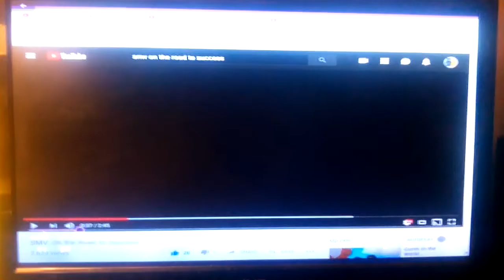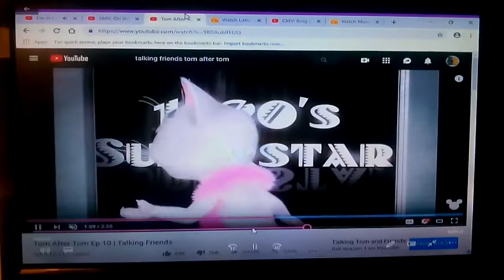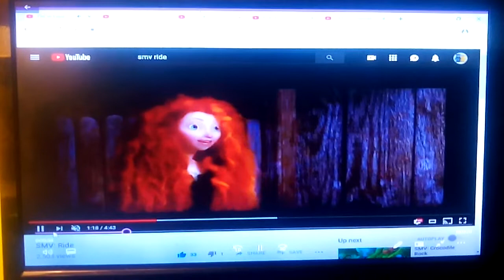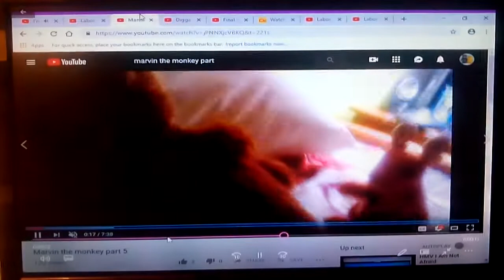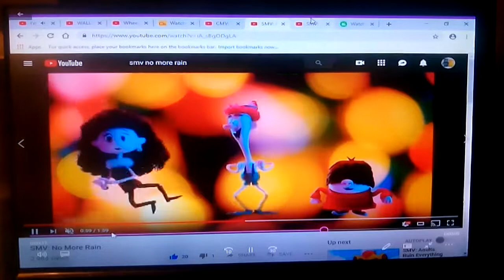I'm in Love with a Monster (Happy Birthday, the art dragon & AJ vids!)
Here's my birthday video for the art dragon & AJ vids.
Dedicated to kardisney, Jacob Allen, coolzdanethe5th, zacthebear surmanreturns4th & Eli wages.

Song i'm in love with a monster

song sung by fifth harmony

song from hotel transylvania 2 (2015)

clips/years/companies
little einsteins (the glass slipper ball & silly sock saves the circus; @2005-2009 disney)
foster's home for imaginary friends (the big picture; @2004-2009 cartoon network)
monsters university (@2013 disney/pixar)
where's my water?: swampy's underground adventures (sink or swim; @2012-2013 disney)
big city greens (cricketsitter; @2018 disney)
minions (@2015 illumination/universal)
tarzan & jane (@2002 disney)
the zhuszhus (happy bounciversary; @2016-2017 corus/nelvana)
the nut job 2: nutty by nature (@2017 open road/toonbox)
brave (@2012 disney/pixar)
the fairly oddparents (the fair bears; @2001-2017 nickelodeon)
goldie & bear (goldie's great adventure; @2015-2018 disney)
the powerpuff girls (a star is blossom; @2016 cartoon network)
the little mermaid II: the return to the sea (@2000 disney)
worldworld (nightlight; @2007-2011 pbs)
cinderella III: a twist in time (@2007 disney)
supernoobs (how to noob the science fair; @2015 teletoon)
star vs the forces of evil (fortune cookies; @2015 disney)
best pals hand toons (camping hand creatures will go; @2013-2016 drew g. productions)
the amazing world of gumball (the laziest; @2011 cartoon network)
martha speaks (martha gives advice; @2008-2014 pbs)
marvin the monkey (@2015)
gravity falls (the inconveniecing; @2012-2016 disney)
codename: kids next door (operation k.a.s.t.l.e.; @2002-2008 cartoon network)
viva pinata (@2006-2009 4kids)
skunk fu! (the art of patience; @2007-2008 cartoon saloon)
pufnstuf: the movie (@1970 sid and marty krofft pictures/universal)
the loud house (the waiting game; @2016 nickelodeon)
sonic x (how to catch a hedgehog; @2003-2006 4kids)
the buzz on maggie (best best friends; @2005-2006 disney)
home on the range (@2004 disney)
dexter's laboratory (dee dee be deep; @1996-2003 cartoon network)
the beanie babies movie (@2009 drew g. productions)
pikachu and the pokemon music squad (@2015 the pokemon company)
cyberchase (hugs and witches; @2002 pbs)
hi hi puffy amiyumi (super zero!; @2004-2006 cartoon network)
fancy nancy (@2018 disney)
johnny test (johnny test: party monster; @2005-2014 teletoon)
lloyd in space (neither boy nor girl; @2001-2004 disney)
the secret of nimh (@1982 mgm/ua)
elf: buddy's musical christmas (@2014 new line/warner bros)
vampirina (woodchuck woodsies; @2017 disney)
the flight before christmas (@2008 the weinstein company)
total drama (not so happy campers (part 1); @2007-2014 teletoon)
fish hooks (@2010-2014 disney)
osmosis jones (@2001 warner bros)
the peanuts movie (@2015 blue sky/20th century fox)
cow and chicken (ballerina cow; @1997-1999 hanna-barbera/cartoon network)
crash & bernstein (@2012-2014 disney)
thomas & friends (@1984 hit entertaiment)
mary poppins (@1964 disney)